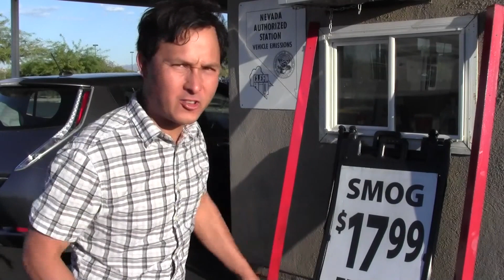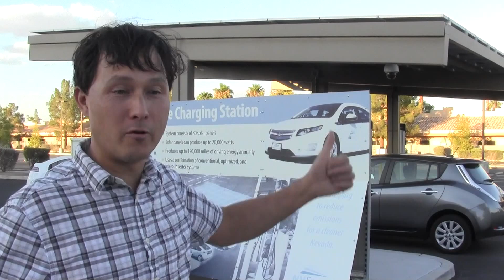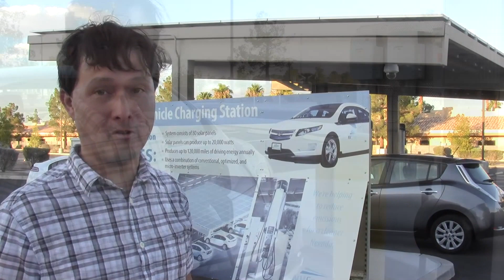10 Reasons Why I Will Never Buy a Gas Engine Car Again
shares with you his top 10 reasons why he will never buy another gasoline engine car again.

In this episode, John will talk about the used Nissan Leaf he recently purchased and why he loves his electric car so much.

You will learn the top reasons why you should not buy another gas, diesel or other Internal Combustion Engine vehicle.

Top 10 Reasons:
1:05 Save 1/3 the Cost of a Gas Car per Mile Driven
2:27 Easier to Fuel Up
2:52 Less Maintenance
3:18 10x fewer Parts to Break
4:05 No Smog Checks
4:29 Healthier For You - No Tailpipe Emissions
5:04  Can Charge with Renewable Energy (powered by the sun)
6:20 Free "Gas"
7:56 Not supporting the Oil and Gas Industry
8:25 More/Instant Torque but also driver slower/safer

After watching this episode, you will learn why John loves his electric car and will never purchase another gasoline powered car again.